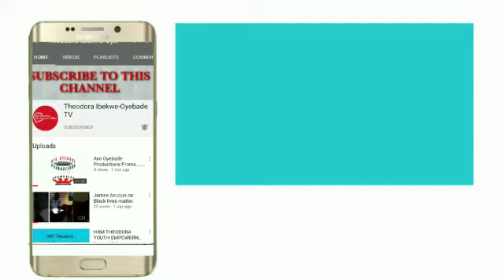HRM Theodora Youth Empowerment Talk Show Promo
Video from Theodora